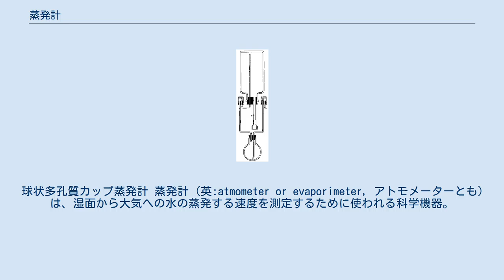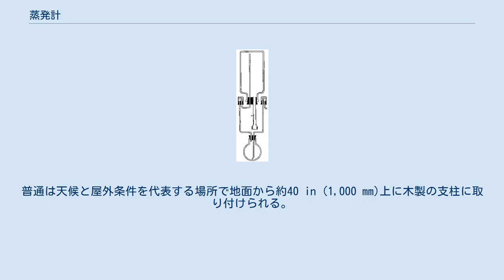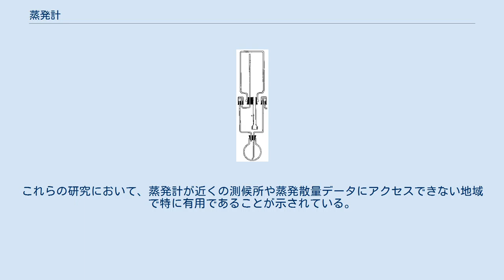蒸発計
球状多孔質カップ蒸発計 蒸発計 (英:atmometer or evaporimeter, アトモメーターとも) は、湿面から大気への水の蒸発する速度を測定するために使われる科学機器。
主に農家や栽培者が、あらゆる場所での作物の蒸発散(ET)速度を測定するために使う。
蒸発散は土の表面から蒸発する水に加え植物の表面から蒸散する水を全て測定したものである。
蒸発・蒸散する水の量に基づき、使用者はこれに相当する水を作物に与えることができ、その結果水の使用量が減り収穫量が増える可能性がある。
現在販売している企業にはC&M Meteorological SupplyやCalsenseがある。
 ガラス製もしくはプラスチック製の管で貯水器につながれた多孔質のセラミック板から構成される。
高さは約1.5–2フィート (0.46–0.61 m) で、直径は3–4インチ (76–102 mm)である。
水が管を通して貯水器から引き出され、板が濡らされる。
板の上の水が蒸発するにつれ、さらに多くの水が貯水器から引き出され板が再び濡れる。
ゴアテックスで作られたキャンバスのカバーが板の上に置かれており、物が入るのを防いでいる。
キャンバスのカバーは特定の気象条件下で植物が吸収する日射量をシミュレートし蒸発速度を制御するために重要である。
様々な植物の表面が受ける蒸発散量をシミュレートするタイプのキャンバスカバーもある。
例えば、アルファルファのET速度はNo. 54 グリーンキャンバスカバーを使い推定されるが、草のET速度はNo. 30 グリーンキャンバスカバーを使い推定される。
板とキャンバスカバーの間の膜は、雨水がゲージを濡らすのを防ぎ水蒸気を逃がす。
側面にあるゲージは貯水器の水位（インチ単位）を測定し、蒸発した水量を示す。
 電子モデルを利用可能であり、データロガーが取り付けられている。
データロガーは蒸発による変化が起こるたびに自動的に水位を記録する。
データロガーが記録するデータは、コンピュータにダウンロードし結果を記録することができる。
電子モデルはゲージの読み取りから起こる可能性のある人的エラーを排除できるが、手動のものが約300ドルかかるのに対し約900ドルかかってしまう。
 蒸発計の設置と利用はかなり簡単である。
普通は天候と屋外条件を代表する場所で地面から約40 in (1,000 mm)上に木製の支柱に取り付けられる。
蒸発速度に影響を与えぬように蒸発計の板を直射日光に当てる必要がある。
蒸発計に影響する環境因子に対する曝露量に影響を与える可能性があるため、高い木や建物の近くに置くべきではない。
蒸発した水の量を測定するためには最初の水位から最終的な水位を引き算することによりゲージ上の水位の変化を計算する。
 2003年にカリフォルニアのセントラルコーストで行われた研究において、蒸発計の性能がそれより高価な測候所のものと比較された。
蒸発計が7つの測候所に隣接して設置され、それぞれの方法で週ごとの値が記録された。
研究結果は、蒸発計と測候所が非常に似た結果を生み、どちらも同等の蒸発散量(ET)を生成することを示した。
蒸発散量が少ない条件では、蒸発計が測候所の値よりもわずかに低いET値を生成した。
フォートコリンズのコロラド州立大学と米国農務省が実施した研究でも同様の結果が得られている。
蒸発計は測候所から計算されたデータに非常に近い蒸発散値を生成した。
これらの研究において、蒸発計が近くの測候所や蒸発散量データにアクセスできない地域で特に有用であることが示されている。